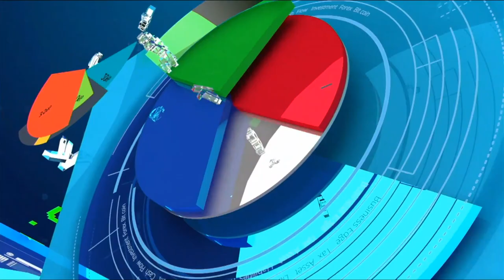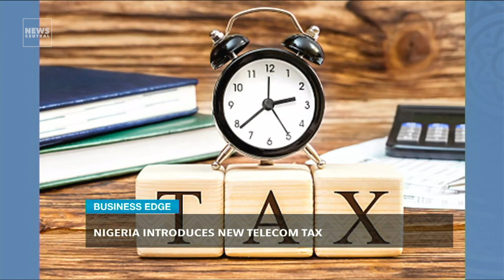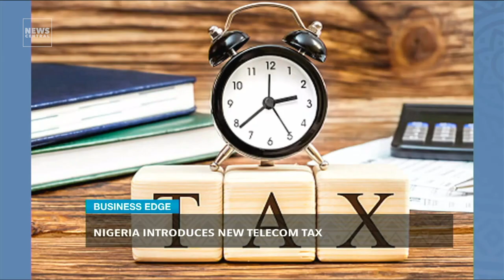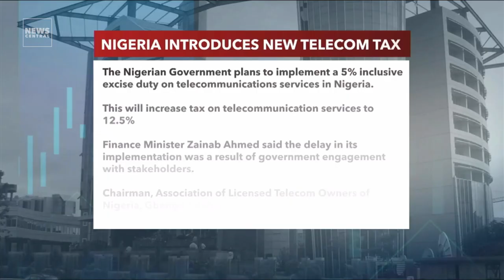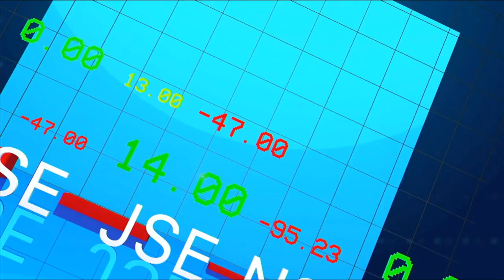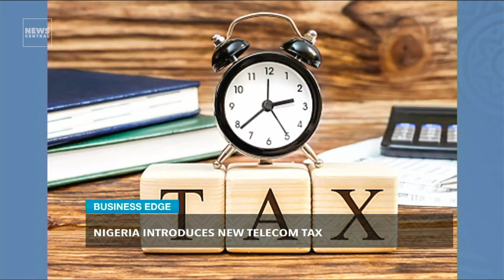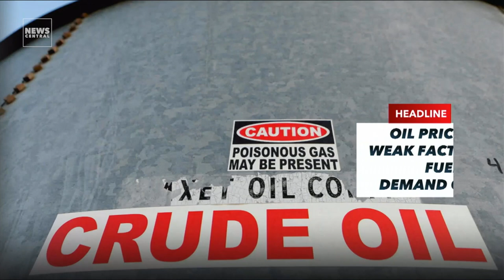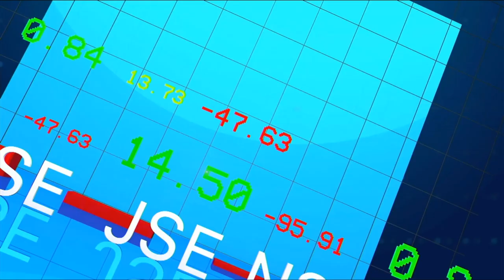Nigeria Introduces New Telecom Tax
Nigeria is introducing a new taxonphonecalls and data usage, despite the increase in the cost of living for many Nigerians. South Africa has formally complained to the World Trade Organization about restrictions on its citrus imports to the European Union. On today’s Crypto watch, we focused on the future of digitalcurrencies across the continent.